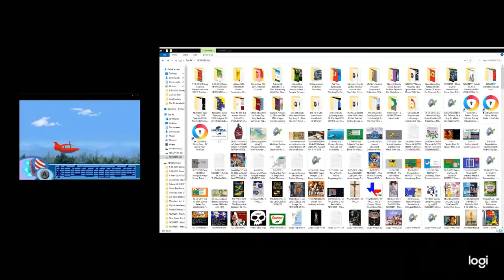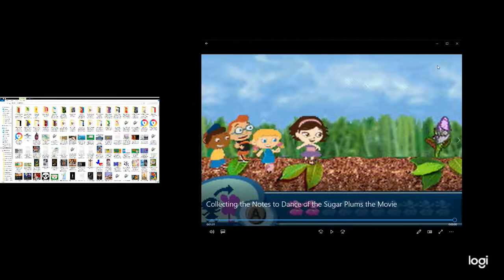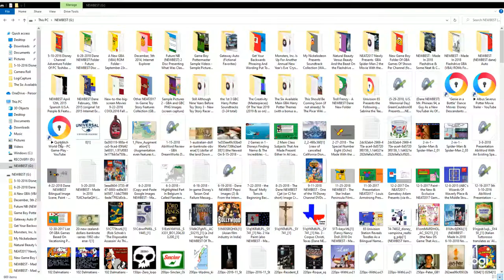The Little Einsteins GBA Melody Video From About 2013 Is Stored Onto my USB Device.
There are some TV programs on Playhouse Disney/Disney Jr. that are now released games for the Game Boy Advance esp. like Little Einsteins here. Enjoy this new video. NEWBEST is particularly a 2018 USB flash drive device.